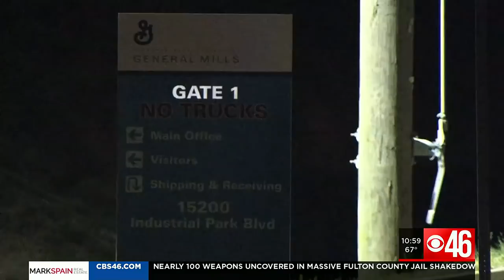2 dead after small plane crashes near General Mills in Covington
2 dead after small plane crashes near General Mills in Covington